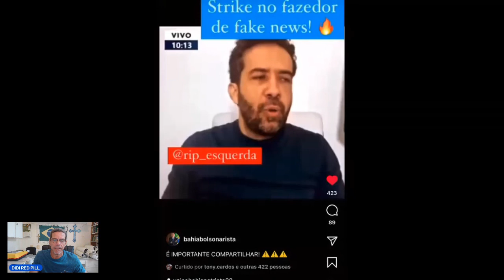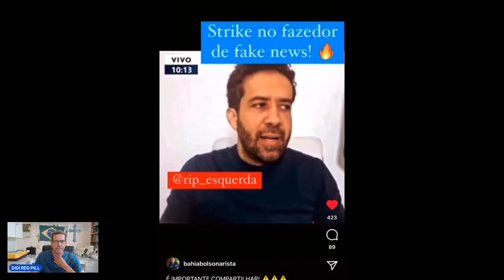DANONES PEDE DESCULPAS